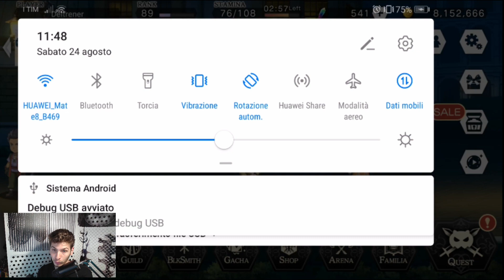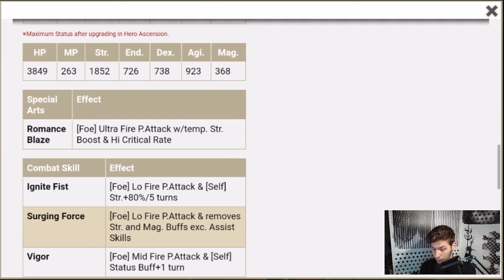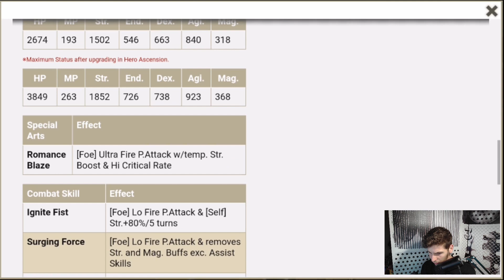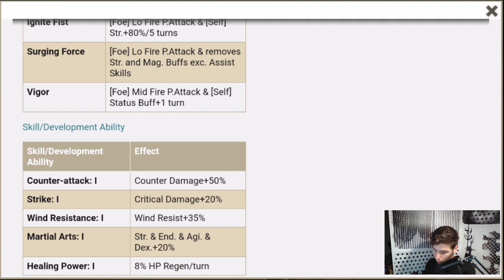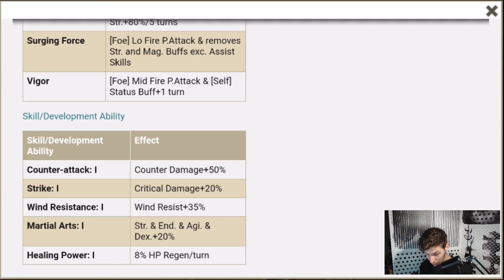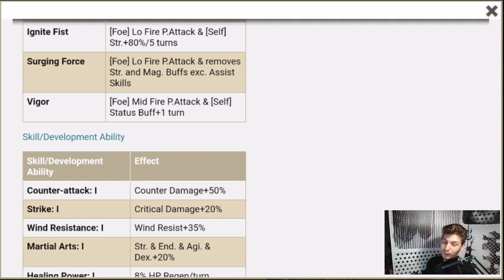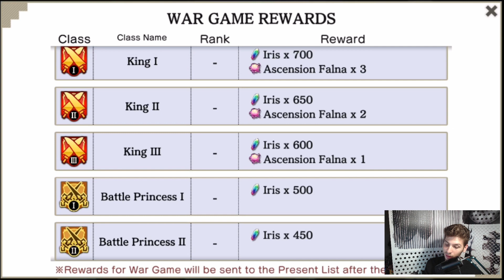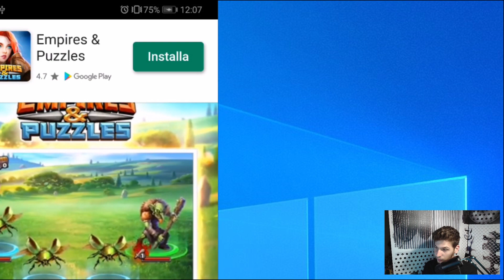Danmachi Memoria Freese ITA-Nuovo Personaggio Molto Forte in Attacco si deve Fare Almeno il 1 Scout!